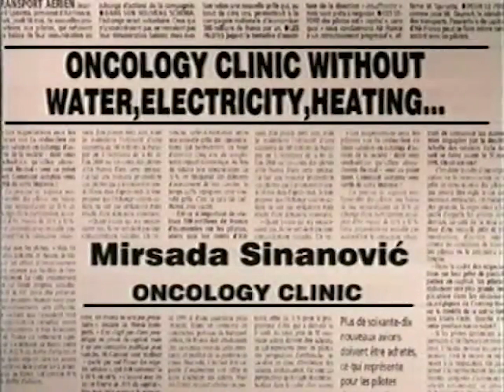Mirsada Sinanović - ONKOLOŠKA KLINIKA BEZ VODE, STRUJE… / ONCOLOGY CLINIC WITHOUT WATER… (380)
FAMA Kolekcija
Govorna historija: Opsada Sarajeva 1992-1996.
Mirsada Sinanović, Onkološka klinika
Januar 1993. (FC-VOH-99-V-380)
ONKOLOŠKA KLINIKA BEZ VODE, STRUJE, GRIJANJA…
FAMA Collection
Oral History: The Siege of Sarajevo 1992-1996
Mirsada Sinanovic, Oncology Clinic
January 1993. (FC-VOH-99-V-380)
ONCOLOGY CLINIC WITHOUT WATER, ELECTRICITY, HEATING…